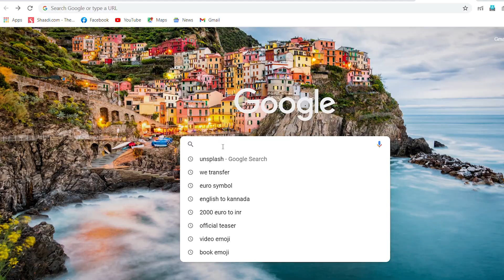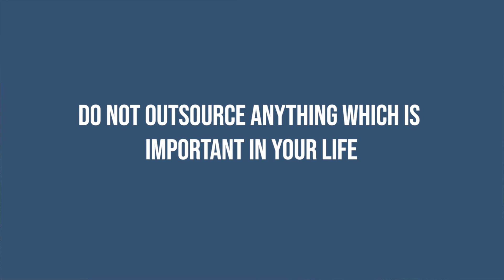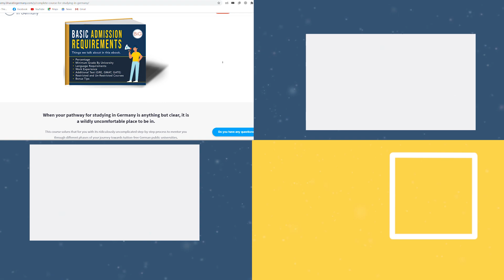The Thing about Being Lazy 😴